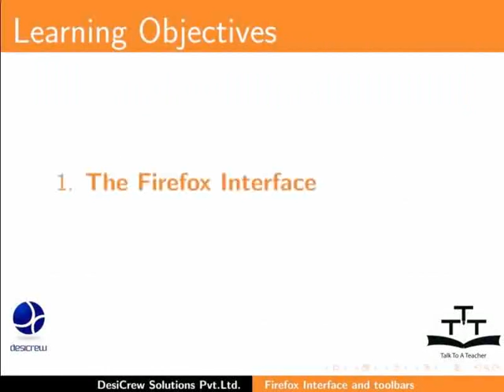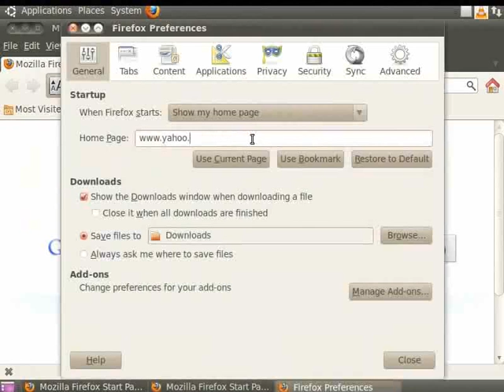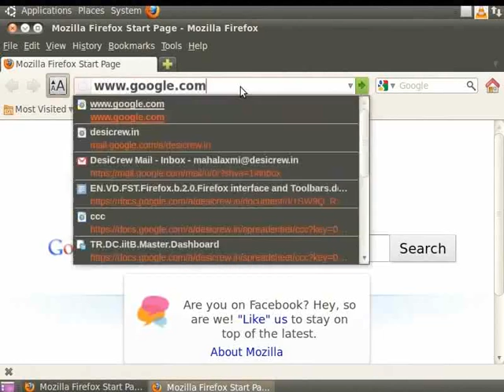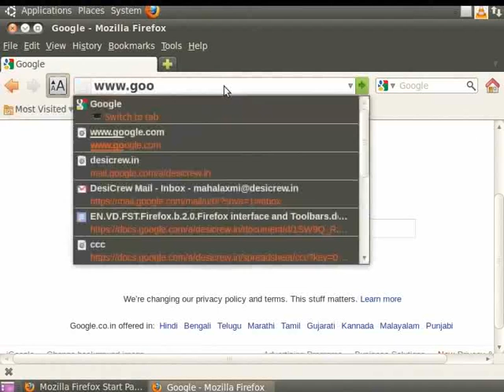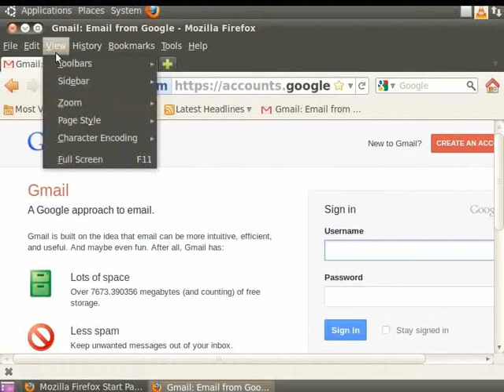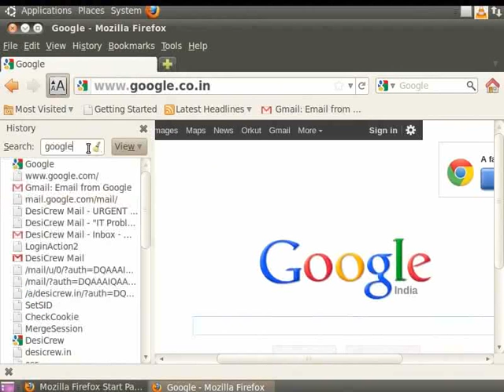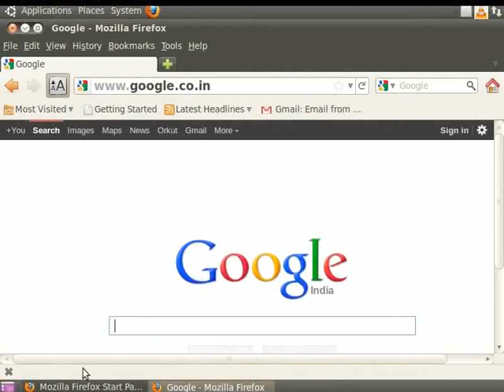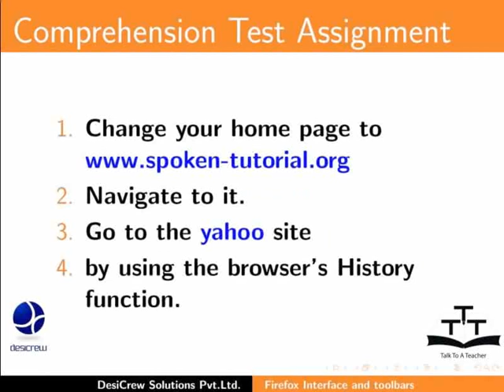Firefox interface and toolbars - Punjabi